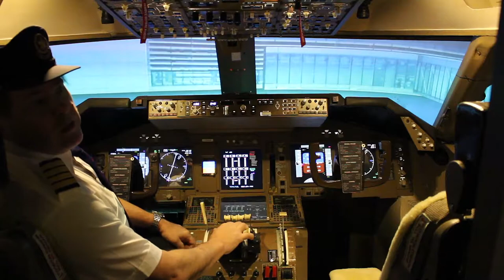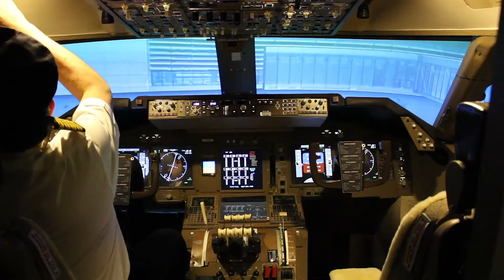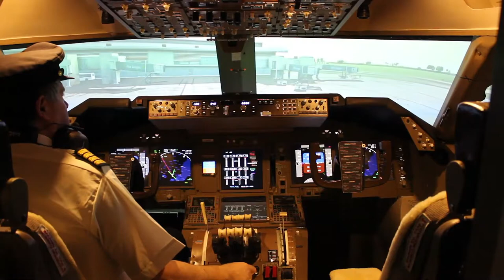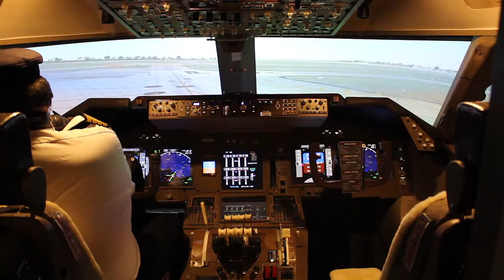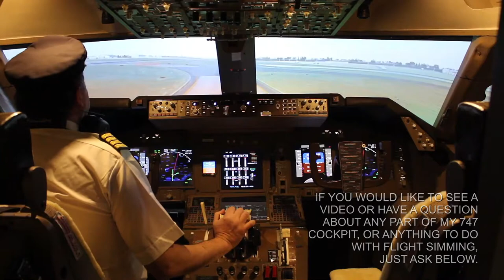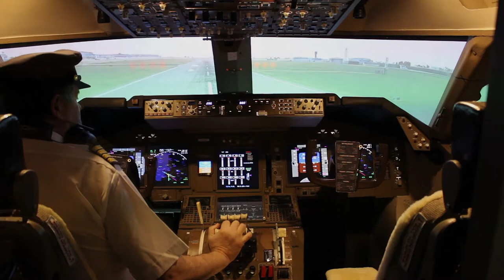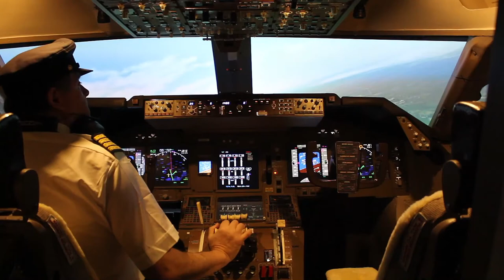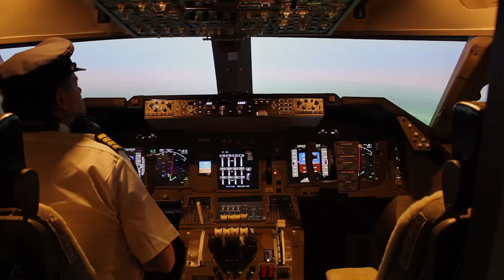Boeing 747 Home Cockpit - Takeoff from Dublin Ireland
747 Home Cockpit. By Marco governali. Dublin Ireland Take-off.. Would you like to see a specific airport gate-to-gate flight or take-off or Landing? Ask below.